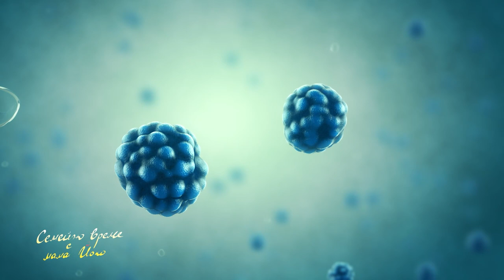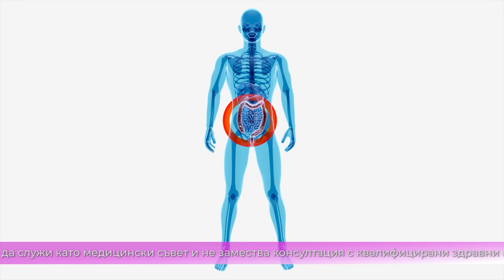Наука за здраве - Какво е микробиом? - Семейно време с мама Йоко